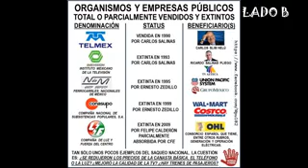SERÁ UN PLAN O UNA SERIE DE ABUSOS, PERO LOS NEOLIBERALES ESTÁN DESTRUYENDONOS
Video de Juan Carlos Flores López